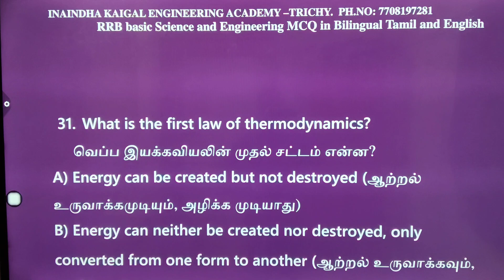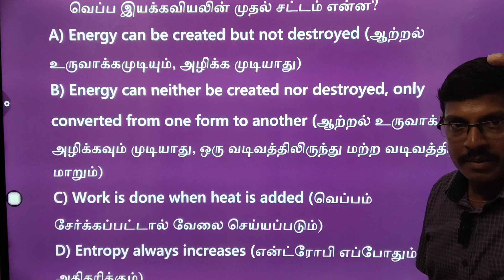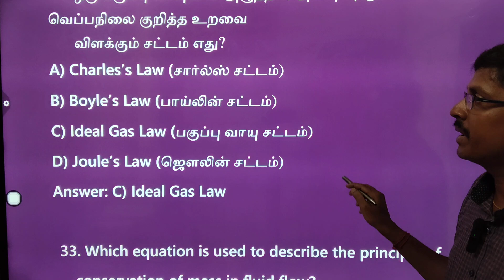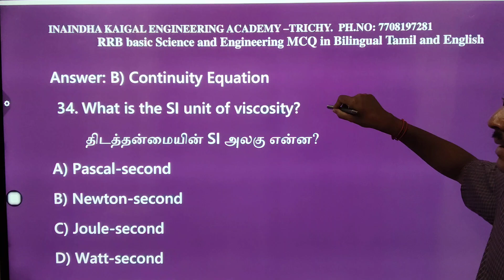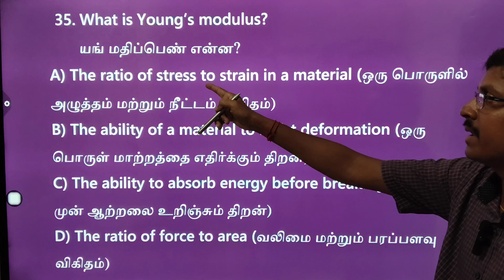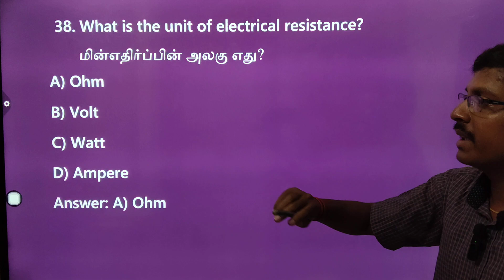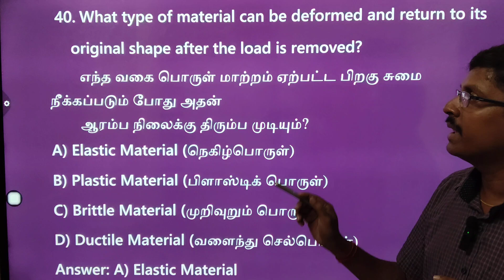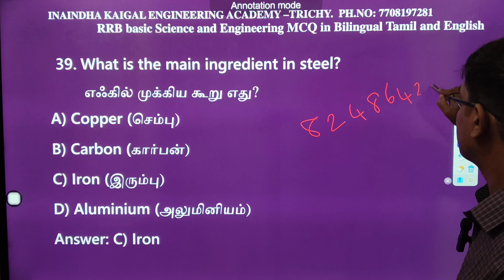தமிழில் RRB # Technician JE Electronics and allied Engineering Mcq freeonlineclass rrb tneb PYQ4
Ece Students guidance -  RRB Technical ECE , EEE -Silicon Batch